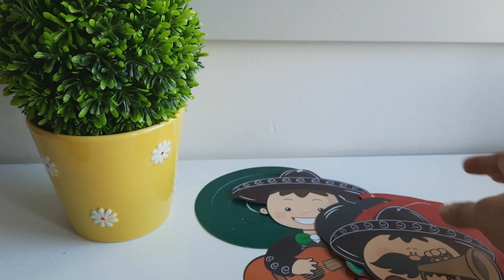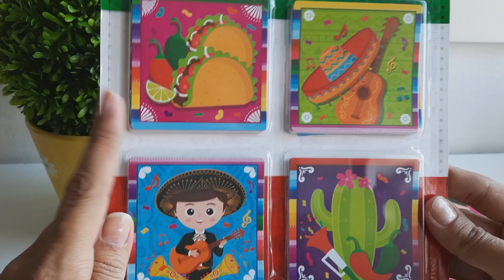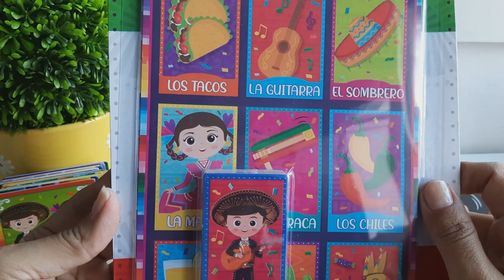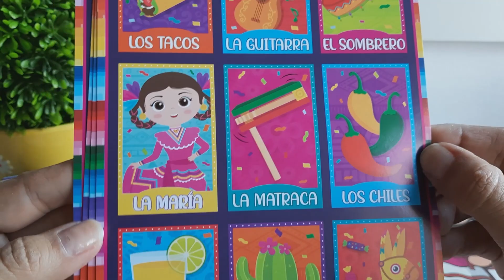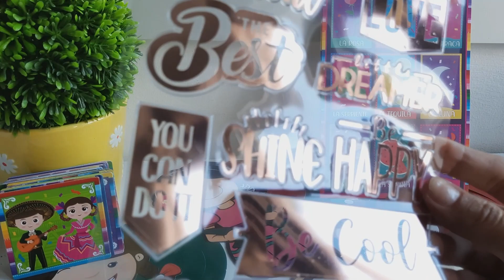Compritas Walmart y Prichos: Viva México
Hola
Les comparto algunos productos de prichos y walmart por si desean ver la calidad antes de comprar
Saludos